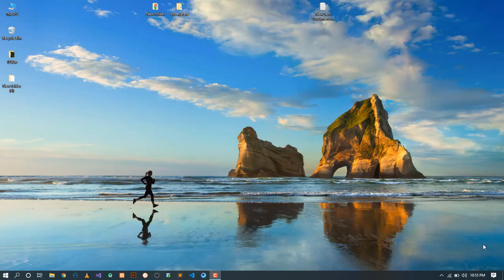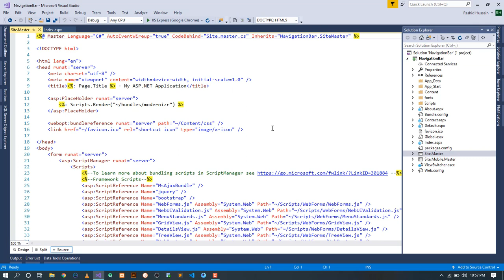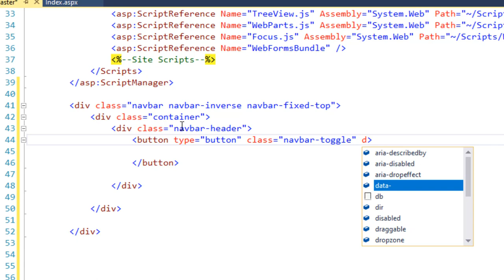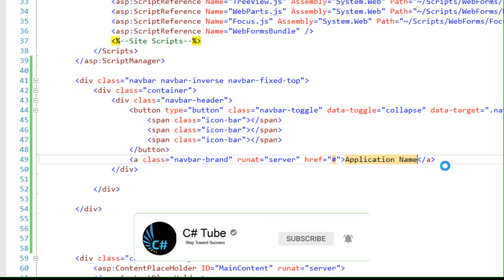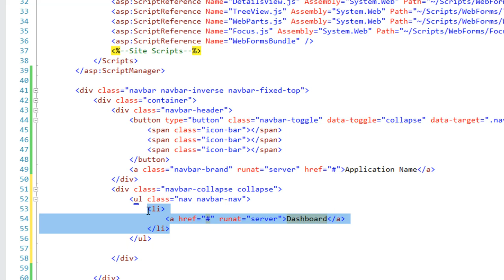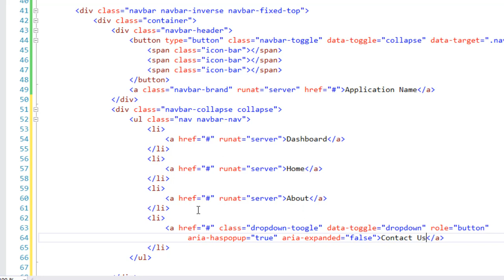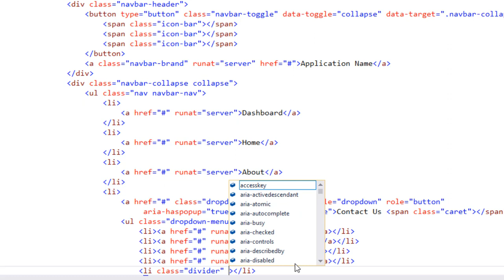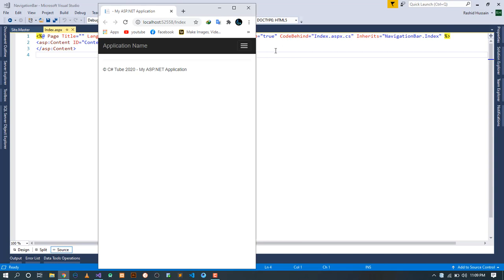How to make a navigational dropdown menu bar in asp net web forms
Hello friend's this is Rashid Hussain come with another video on how to make a navigational  dropdown menu bar in asp.net webforms
in this video i will show you how to make a navigation   dropdown menu bar in asp.net webforms
WPF dashboard design